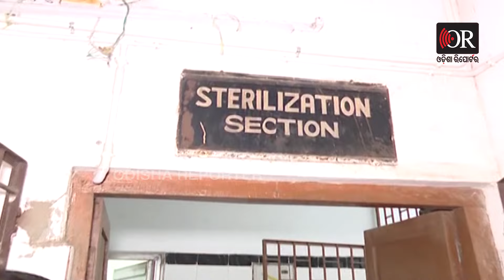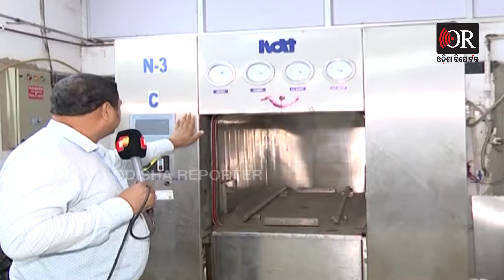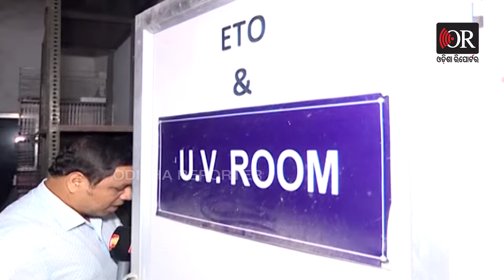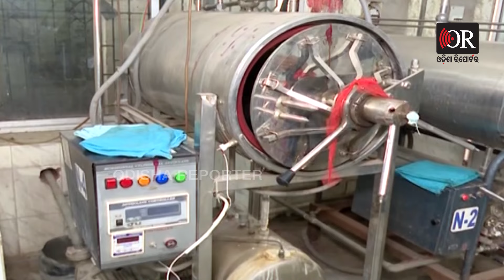ବଡ଼ ମୋଡିକାଲରେ ବଡ଼ ଦୁଃସ୍ଥିତି, ଗୋଟିଏ ଷ୍ଟେରେଲାଇଜ ଭରସାରେ ଏସସିବି | Odisha Reporter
ଏସସିବି ମେଡିକାଲରେ କାର୍ଯ୍ୟ କରୁନାହିଁ ଏକାଧିକ ଷ୍ଟେରିଲାଇଜ ମେସିନ। ଗୋଟିଏ ମେସନ ଭରସାରେ ଚାଲିଛି ବଡ଼ ମେଡିକାଲ।  ଗ୍ରାଉଣ୍ଡରୁ ସ୍ଥିତି ଦେଖନ୍ତୁ କିଭଳି ସ୍ଥିତିରେ ଅଛି ମେସିନ ଗୁଡିକ...